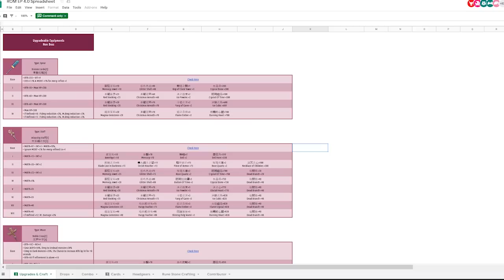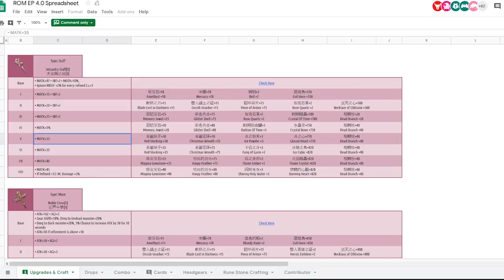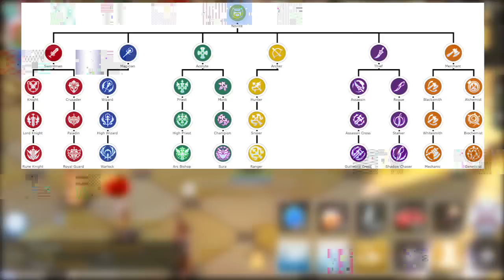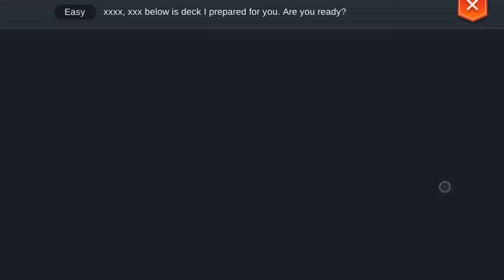Nueva Actualización || Episodio 4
Aquí están los detalles de la nueva actualización.

El episodio 4 ya esta aquí, y con ella vienen nuevos cosas por hacer:

1.- Nuevas caracteristicas basicas en el juego.
2.- Nuevos Mapas.
3.- Tercer Job ahora disponible.
4.- Nuevas Monturas y Mechas.
5.- Tres nuevos pets
6.- Nuevos colores para los trajes.
7.- Nueva dificultad en el Oracle Dungeon.
8.- Nuevas Cartas.
9.- Kafra Guard.
10.- Reset de recargas de BCC.

Emulador: Nox

✅No el mejor gamer pero si uno consistente 😜😜🤣🤣

PC:
GPU: GeForce GTX 750 Ti
CPU: Intel(R) Core(TM) i5-3470 CPU @ 3.20GHz
Memoria: 16 GB RAM
Resolución actual: 1920 x 1080, 60Hz
Sistema operativo: Microsoft Windows 10 Pro
Control: Xbox one
Teclado: Eagle Warrior
Headset: Logitech G933